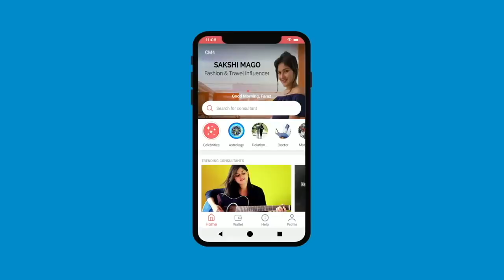कैसे एक कर्ण पिशाचनी खा गई एक सिद्ध तांत्रिक को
लोग सोचते है शक्ति आने से बहुत लाभ होता है, परंतु महामाया से कुछ लोगे तो बहुत कुछ लौटना भी पड़ता है।
Alakh Aadesh!